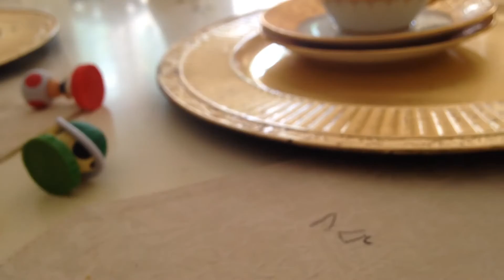MARIO AND FRIENDS SEASON 1 EPISODE 5 MARIO LOVE TRINGLE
IN THIS EPISODE MARIO HAVE A LOVE TRINGLE WHO WOULD MARIO PICK TO DATE FIND OUT IN THE NEXT SEASON